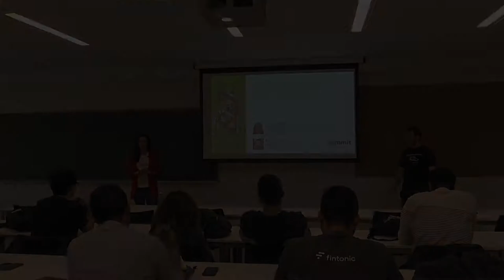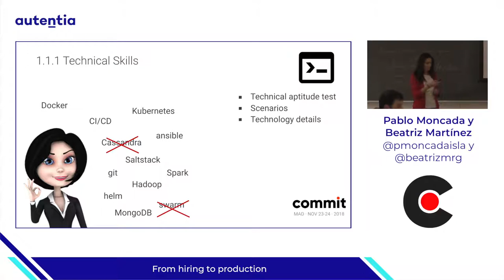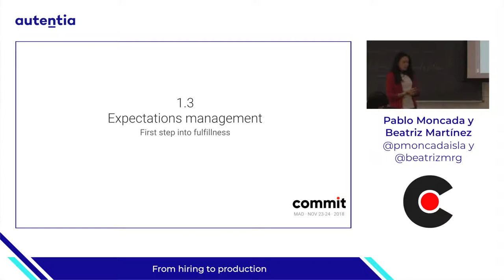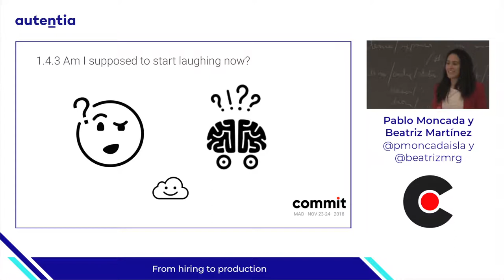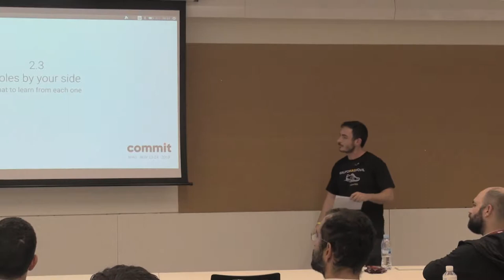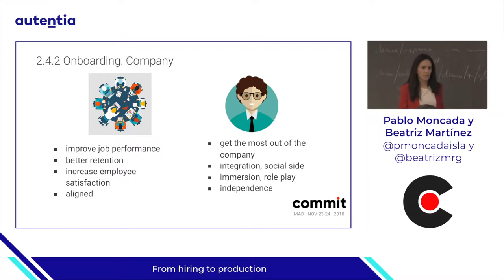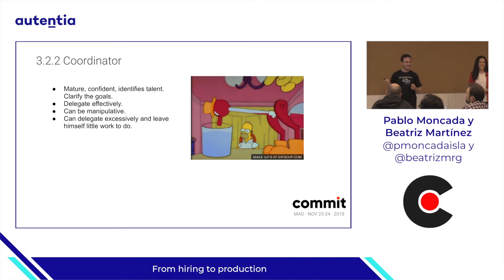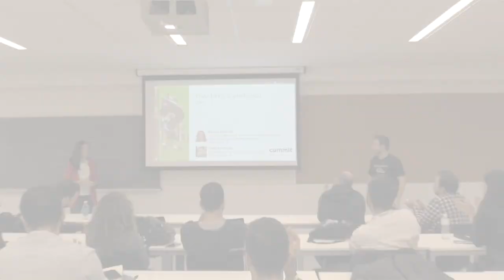From hiring to production, por Pablo Moncada y Beatriz Martínez